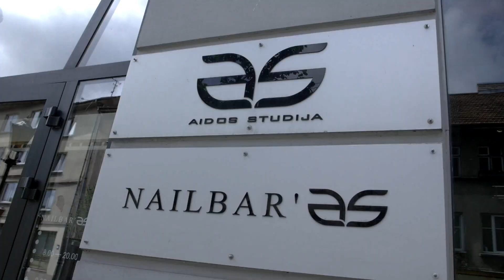ULTIMATE LOOK MAKEOVER IN 2 HOURS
One day LOOK makeover in BEAUTY studio.
Extreme look changes just in one day
Amazing and fast look transformation

Camera: Paulius Viederis, Augustas Eskertas
Edit: Paulius Viederis
Style: Edita Nyork
Photography: Jevgenija ZUK

Soundtrack: YesYou - Change Is Gonna Come

Aidos Studija
woohoo! LAB ®
2017